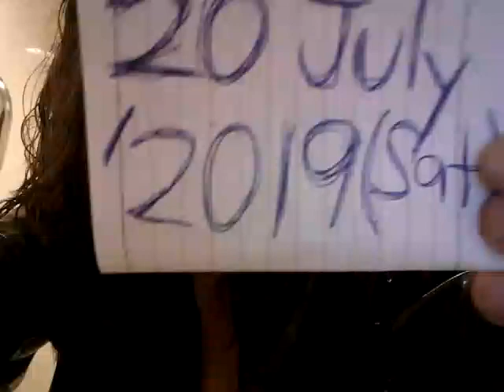The Undertaker Returns On 20July2019(Sat)!